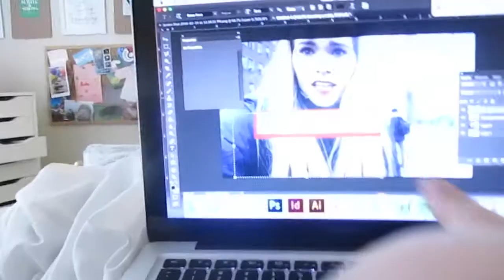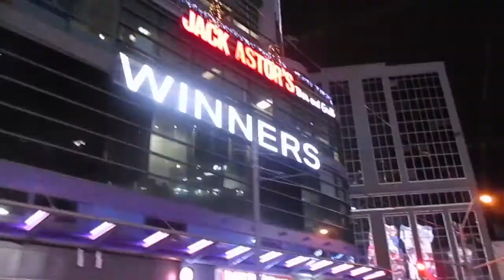A CHRISTMAS MIRACLE | Vlogmas 24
final grades came out, i got sent home early and it was christmas eve... quite an eventful day. My parents arrived downtown and them, melinda and myself went to go visit family to spend christmas eve! The city looked beautiful!

FREE STUFF
// Free First Uber Ride: katiec6694ue

ABOUT ME:

Hi friends, I'm Katie Campbell a 20 year old girl from Toronto, Canada. On this channel I share vlogs from my day to day life. My day to day life normally consists of school, work, naps and hanging out with my friends.
Katie